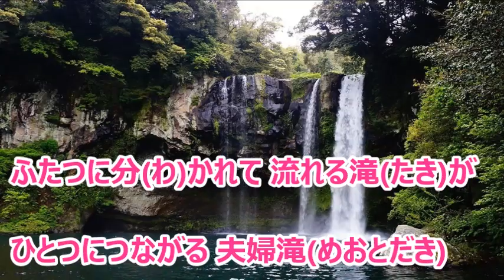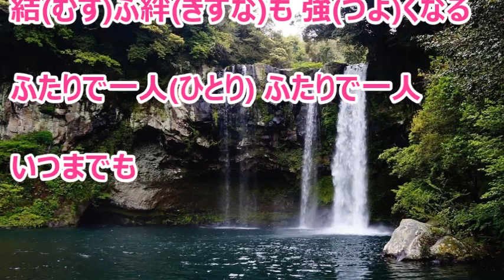夫婦滝（葵かを里）♪♪COVER（♯４）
葵かを里さんの新曲『 城端 曳山祭 』のカップリング曲を歌ってみました。